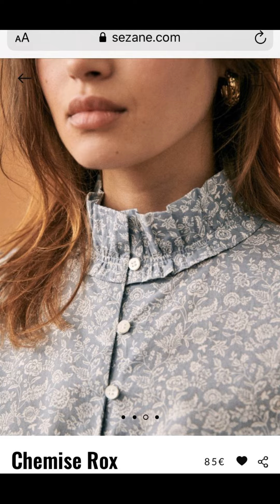LOS CHALECOS UNA TENDENCIA DE MODA 2024/CONJUNTOS Y COMBINACIONES DE ROPA MODERNOS CON CHALECOS 2024